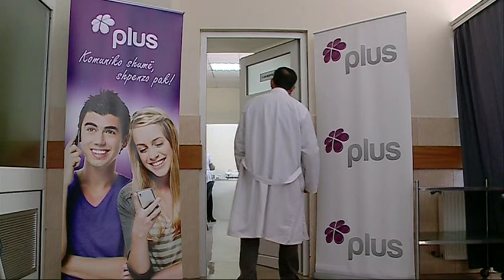Spitali i Traumës me Laborator të ri të Urgjencës | 25/2/2014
Zëvendësministrja e Shëndetësisë, znj. Milva Ekonomi, mori pjesë sot (25/2/2014) në ceremoninë e përurimit të Laboratorit të Urgjencës pranë Qendrës Kombëtare të Traumës në Tiranë, financimi për ngritjen dhe financimin e të cilit u mundësua nga kompania Plus. Përmes këtij laboratori mundësohet tashmë diagnostikimi i menjëhershëm i pacientëve që paraqiten në urgjencë pranë këtij spitali, gjë që më parë nuk ishte e mundur.

 "Jemi të kënaqur, pasi për herë të parë, pas një mungese disa-vjeçare, pajisja e siguruar me donacionin e kompanisë Plus mundëson kryerjen e të gjitha ekzaminimeve që nevojiten për një të sëmurë 24-orë non-stop, si edhe për të gjithë të sëmurët e urgjencës në Spitalin e Traumës" -- tha znj. Ekonomi.  Gjithashtu, zëvendëministrja bëri rikonfirmoi faktin se Buxheti i vitit 2014 parashikon pajisjen me një aparat të ri scanner-i (CT Scan) për Spitalin Universitar të Traumës.

Qendra Kombëtare e Traumës përballon një fluks të konsiderueshëm pacientësh që shkon nga 90 deri në 140 pacientë në ditë. Kapaciteti vjetor i këtij spitali shkon deri në 45 mijë trauma të trajtuara në vit. Laboratori i ri i urgjencës është gjithashtu, pjesë e programeve të bashkëpunimit të ndërmarra nga Ministria e Shëndetësisë dhe institucionet shëndetësore për përmirësimin e kujdesit parësor dhe atij spitalor shëndetësor në vend.